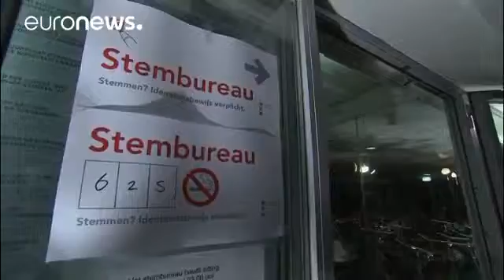Le suspens est à son comble à l'aube des législatives aux Pays Bas